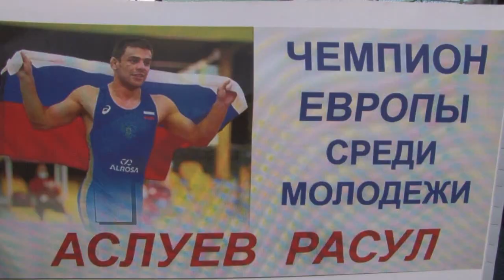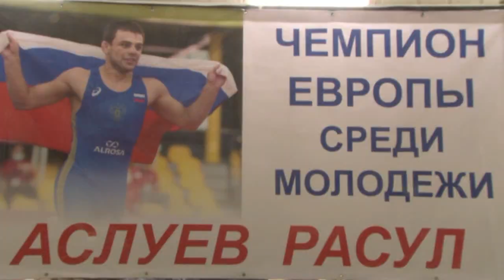Чествовать спортсменов-чемпионов в 2021 году стало хорошей традицией для Ботлихского района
Чествование новоиспеченного чемпиона Европы 2021 по вольной борьбе U-21 воспитанника спортивной школы олимпийского резерва им. А.Садулаева Расула Аслуева состоялось в родной ДЮСШ села Ботлих, откуда начался его спортивный путь. Здесь собрались представители администраций района и сел, духовенства, ДЮСШ, школы, родители, родственники, друзья и многочисленные болельщики.
Открыл церемонию традиционным ярким и зажигательным номером фольклорно-хореографический ансамбль «Ботлих».
Глава района Руслан Гамзатов приветствовал чемпиона Европы и всех присутствующих, поблагодарил родителей, учителей и тренера за правильное воспитание. Он отметил, что победа Аслуева - это общий успех всего района.
Затем Расулу Аслуеву, его тренерам Шамилю Омарову и Раджабу Меджидову были вручены денежное вознаграждение, а также визитная карточка горцев – бурки и папахи.
С победой чемпиона от лица руководства республики и себя лично поздравил гость района министр по земельным и имущественным отношениям РД Заур Эминов.
Поздравили и наградили спортсмена также главы сел Ботлиха Газимагомед Нурмагомедов и Гагатли Арабажи Магомедов.
Завершилось мероприятие зажигательной лезгинкой и памятным фото.